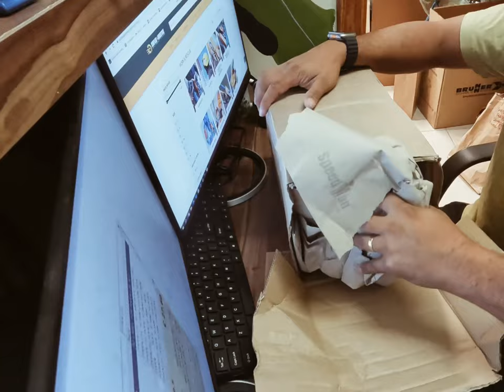Stanley Vacuum Insulated Big Grip Beer Mug Unboxing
In this video, join me as I unbox the thoughtful birthday present my wife got for me - the Stanley Vacuum Insulated Stainless Steel Big Grip Beer Mug, with a generous 24oz capacity. I'll share my first impressions, the mug's features, and my excitement to put it to good use.